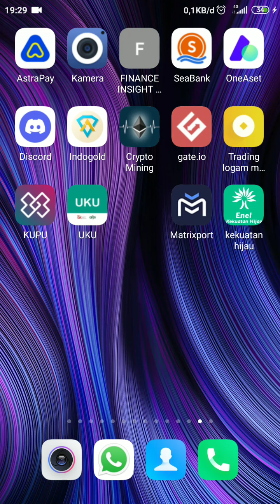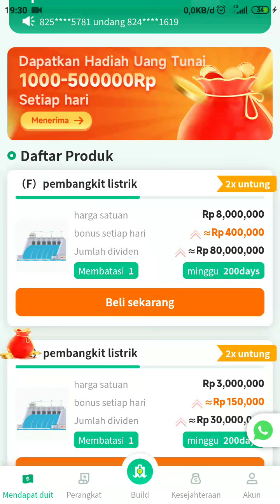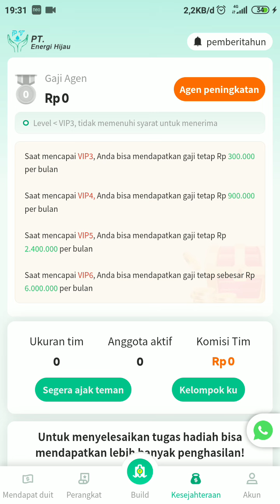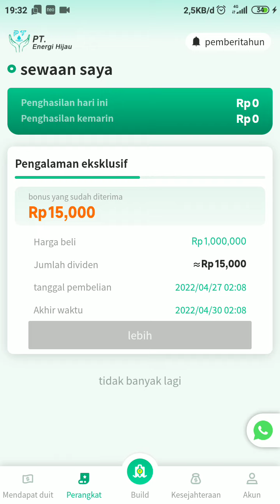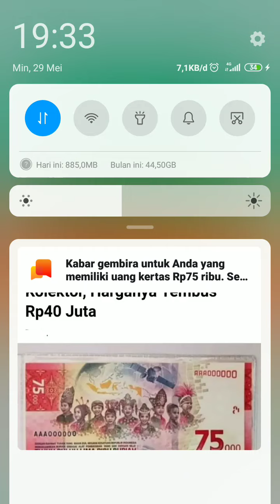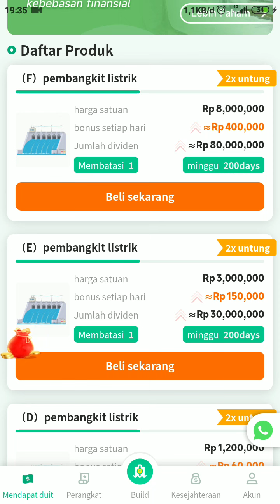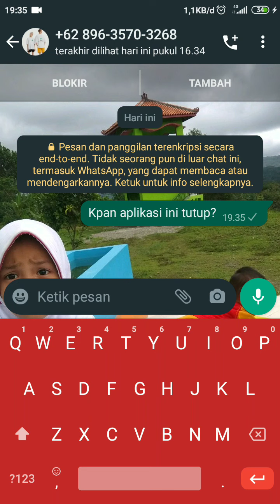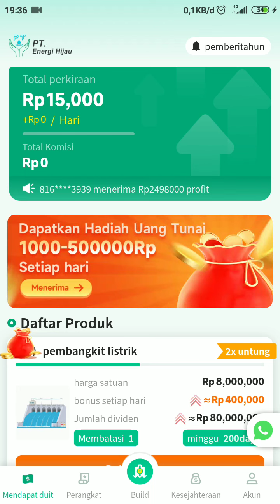wajib tonton ...!! PT.ENERGI HIJAU/Enel green power/scam/TIDAK SIMAK VIDEO INI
hallo semuanya jumpa lg dengan @jemblongchannel2591

aplikasi penghasil uang yg menngiurkan

tp menurut pandangan saya ini scam/penipuan mohon hati-hati

JIKA KALIAN INGIN MENCOBA DAFTAR DENGAN LINK DIBAWAH IN

link 👇👇
✓Enel Green Power

✓investasi exxonmobil modal gratis 1jt,

👇👇👇25rb dengan daftar Neo bank